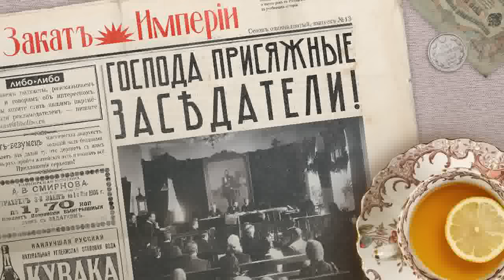Господа присяжные заседатели! / Как был устроен дореволюционный суд // Подкаст «Закат империи»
🏛️  Как был устроен суд в Российской империи? Почему он оправдывал подсудимых, даже если они признавались в вине? Кто мог стать присяжными? Как судить споры между крестьянами, которые не то что законов — они и буквы не знают? Почему адвокаты стали героями времени и кого защищали в судах Ленин и Керенский?

Erid: 2Vtzqwc7xXs

Реклама. ООО «ЯНДЕКС МУЗЫКА». ИНН 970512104

Реклама. ООО «Зигмунд Онлайн» ИНН 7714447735

0:00 Привет, ребята!
1:25 Что бы почитать: Товарищ Керенский
3:16 Как и где отпускать грехи?
5:41 Как устроен правильный суд
12:38 Как же все это работало?
18:54 Состязательность
25:49 Рекламная интеграция: Zigmund online
27:04 Звезды суда
33:50 Любителям подкастов
34:20 Нюансы
40:38 Не до конца счастливое государство
45:42 Что бы послушать: Защитники

Над выпуском работали:
Милена Загидуллина — фактчек
Звук — Семён Аксёнов
Партнерства — Арина Левицкая и Юлия Стрекаловская

Источники:
Н.В.Никитин Преступный мир и его защитники — М.: Военное издательство, 2003.
Н.П.Карабчевский Около Правосудия — СПб.: Типография Спб. Т-ва Печатн. и Издат. дела «Труд», 1902.
Суд присяжных в России: Громкие уголовные процессы 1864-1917 гг. — Л.: Лениздат, 1991.
И.А. Троицкий Корифеи российской адвокатуры — М.: Центрполиграф, 2006.
Учреждение судебных установлений от 20 ноября 1864 г. / Российское законодательство X–XX вв. под общей редакцией О.И. Чистякова. Т.8. М.: Юридическая литература, 1986.
Попова В.В. К вопросу учреждения суда присяжных в России по реформе 1864 г. (к 150-летию судебной реформы) // Известия Иркутского государственного университета, 2015.
Агафонов С.Ю. Эволюция российского суда присяжных в 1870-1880-е годы как модели суда с народным представительством // Юридическая наука и практика: Вестник Нижегородской академии МВД России. 2014. №2 (26).
Ерофеев К.Б. В. И. Ленин и адвокатура // Евразийская адвокатура. 2014. №3 (10).